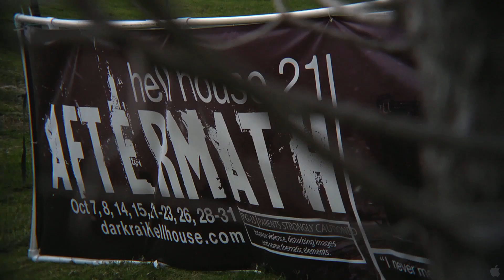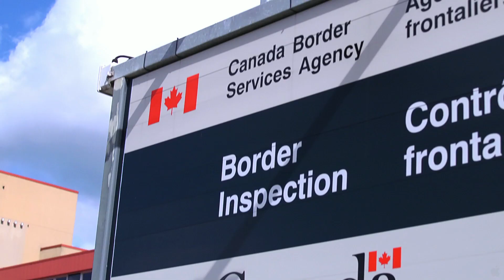Hellbound? Official Trailer (2012) HD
Genre: Documentary
Director: Kevin Miller
Cast: Frank Schaeffer, Brian McLaren, Mark Driscoll, William Paul Young
In theaters: September 21st, 2012
Synopsis: Does hell exist? If so, who ends up there, and why? Featuring an eclectic group of authors, theologians, pastors, social commentators and musicians, HELLBOUND? is a provocative, feature-length documentary that looks at why we are so bound to the idea of hell and how our beliefs about hell affect the world we are creating today.